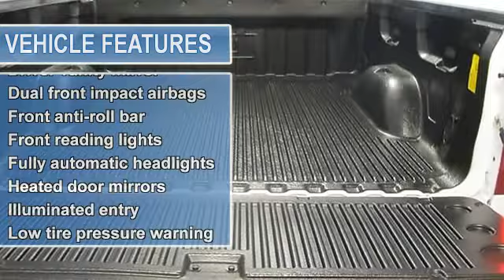2011 Chevrolet Silverado 1500 - New Rochelle Chevrolet - New Rochelle, NY 10801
For Sale: 2011 Chevrolet Silverado 1500
VIN: 3GCPKSE35BG350312
Engine: Vortec 5.3L V8 SFI VVT FlexFuel
Drivetrain: 4WD
Transmission: 6-Speed Automatic
Mileage: 5,438
Color: White (exterior)  (interior)

Features:
2011 Chevrolet Silverado 1500 4 Doors Crew Cab.